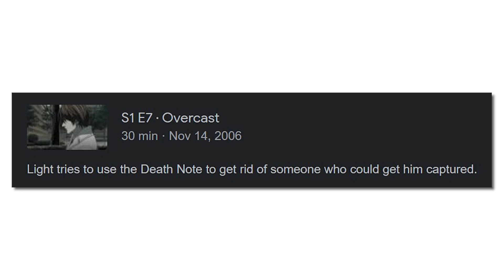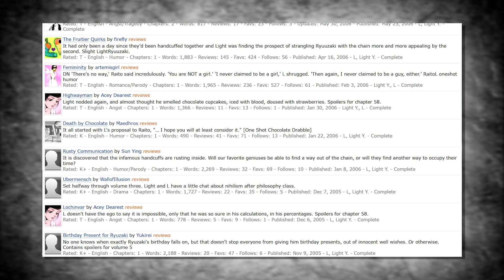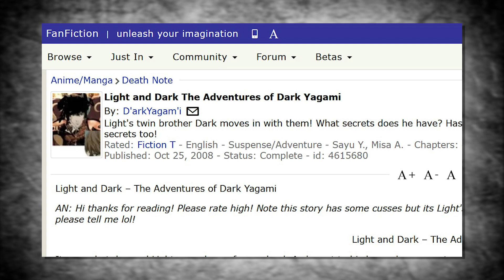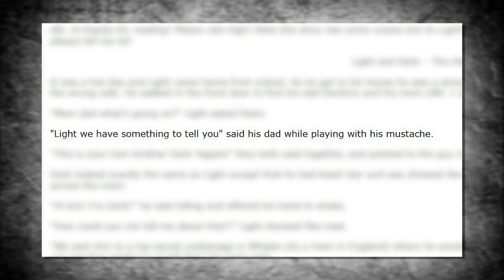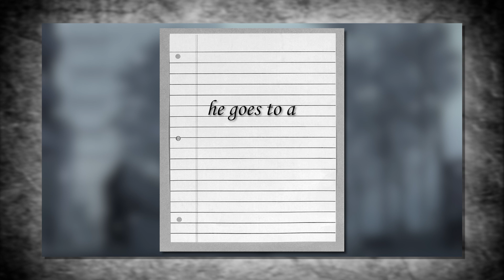Watching Death Note pt. 7: Here Comes the Pain Train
A lot of people think this episode is the best episode in the entire anime.  We think it's the best episode for talking about Death Note fanfiction instead of reacting to what's on-screen.

Death Note, season 1, episode 7

Music: White Wish - Vocal: Fuuka Mariwo Words: Fuuka Mariwo Music: Souichi Sakagami